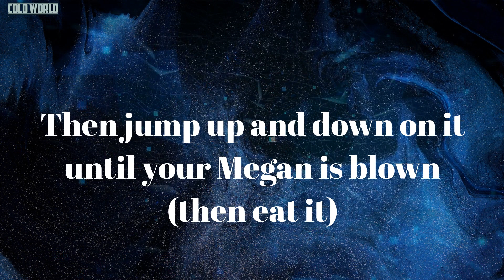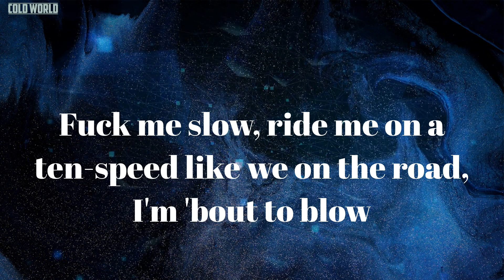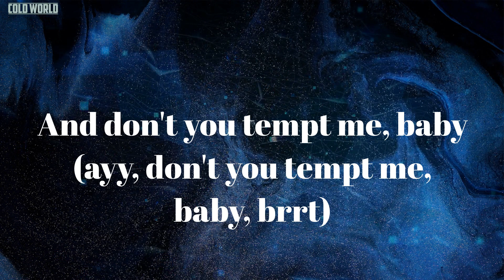Lick Me Baby (Lyrics) - NLE Choppa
Lyrics Lick Me Baby:
I want you to lick me, baby (want you to lick me, baby, brrt)
This dick make you crazy (make you crazy, brrt)
And don't you tempt me, baby (ayy, don't you tempt me, baby, brrt)
'Cause this Glock ain't got safety (Glock ain't got safety, brrt)
Lick me, fuck me, touch me, suck me, slut me (slut me)
No more lovey-dovey, just want cuddy (cuddy)
Addicted to pussy, I am a druggie (I am a druggie)
Dark skin, sweet on the inside, my nutty buddy (mwah)
Suck on my Glock like you suck my cock, that shit done turned me on (shit done turned me on)
She get freaky up when she seen my flash from my camera phone (movie)
Climb on this dick, know it's a long journey, but it's throne (it's your throne)
Then jump up and down on it until your Megan is blown (then eat it)
Eat it from the back, if she wash her ass, then it's cool with me (it's cool with me)
Baby, I'm a grown man, that lil' boy shit is foolery (foolery)
She know that I'm nineteen, but I'm fuckin' like it's two of me (fuckin' like it two of me)
I'm the lifeguard in her pool, I'm swimmin' in the deepest feet (yeah, yeah)
Get his ho, bring her back to me, she won't wanna go
Fuck me slow, ride me on a ten-speed like we on the road, I'm 'bout to blow
She let me paint her face like Picasso (come here, come here)
She a pro, if she can make me cum just usin' her throat
Ayy, ayy
L-I-C-K M-E B-A-B-Y (lick me, baby)
F-U-C-K M-E L-A-D-Y (fuck me, lady)
I can give you what you like, choppa T.I
But you got to work this dick like a 9-5 (like a 9-5)
Can you do what I say like Simon say, be my sex slave
I can be your Ray J, if only you be my Kim K
Lets NFT a sex tape, make a couple mil' in a day (in a day)
Fuck you for some cryptocurrency, that shit the new wave
If it don't smell like booty, dick, and pussy, we ain't fuck right
Got her beggin' for her life when she moanin', is you alright?
If we ain't wakin' up neighbors through the night, she ain't my type (ain't my type, nigga)
If we ain't wakin' up neighbors through the night, she ain't my type (ain't my type)
Can you lick me?
Suck on me like a New York glizzy
Pull out and then I nutted on her titties
She told me nut up in her, then I told her, "Bitch, please"
Told her, "Bitch, please"
Lick me, baby (lick me, baby)
Fuck me, lady (fuck me, lady)
Ayy, fuck me crazy
NLE the Top Shotta, got the bombs like Al-Qaeda
Brrt, brrt, brrt